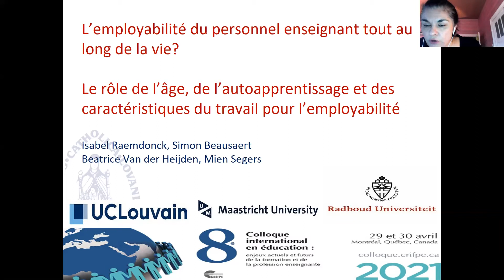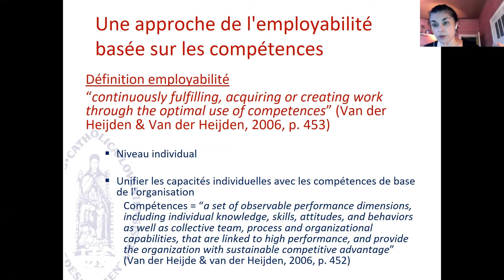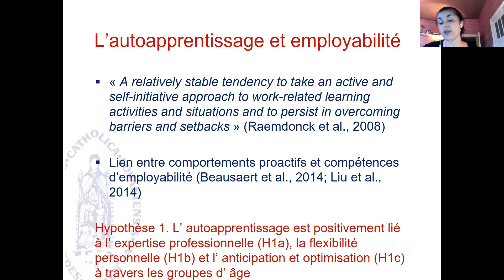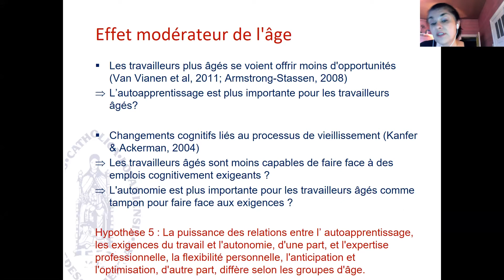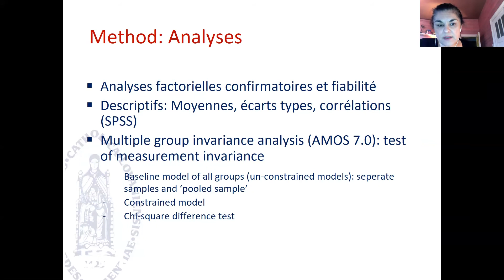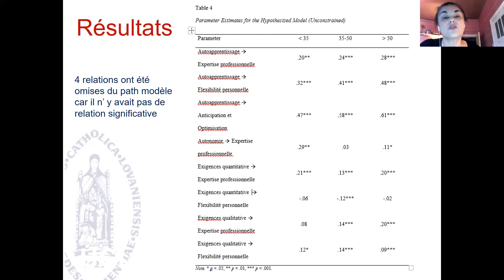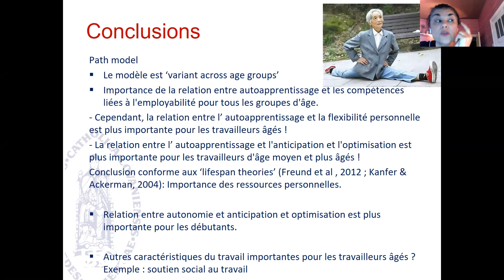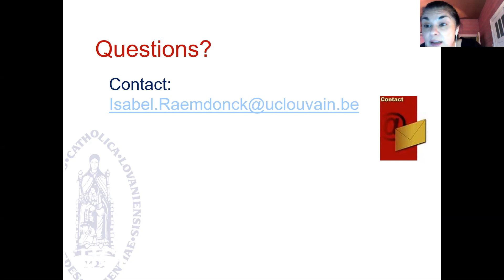La durabilité du personnel enseignant tout au long de la vie?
J205 - Profession enseignante
Communication de Isabel Raemdonck

Le secteur de l’éducation est l’un des secteurs qui sont confrontés au vieillissement rapide du personnel et à une pression accrue à l’innovation. Pour faire face à ces défis, les établissements d’enseignement exigent un haut niveau d’employabilité de la part des enseignants. Dans cette étude, à partir d’un échantillon hollandais, la valeur prédictive de l’apprentissage autodirigé, les exigences professionnelles quantitatives et qualitatives et le degré d’autonomie ont été examinés pour trois compétences liées à l’employabilité (expertise professionnelle, flexibilité et anticipation et optimisation). Des comparaisons ont été menées entre trois groupes d’âge. Les résultats de l’analyse des relations structurelles ont montré que l’apprentissage autodirigé était positivement associé aux compétences d’employabilité dans les trois groupes. Des relations positives ont été observées entre les exigences quantitatives et l’expertise professionnelle et entre les exigences qualitatives et la flexibilité. De plus, les comparaisons multigroupes ont révélé des différences d’âge. La promotion de l’autoapprentissage et l’opportunité de disposer de lieux de travail adaptés à l’âge semblent essentielles pour renforcer l’employabilité durable tout au long de la vie. Les implications pour les directeurs d’école seront également discutées.